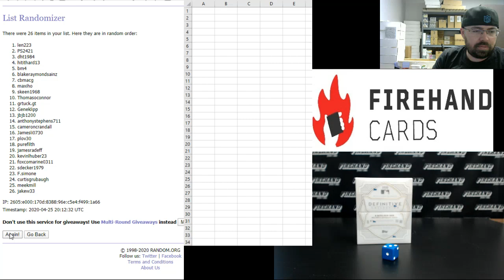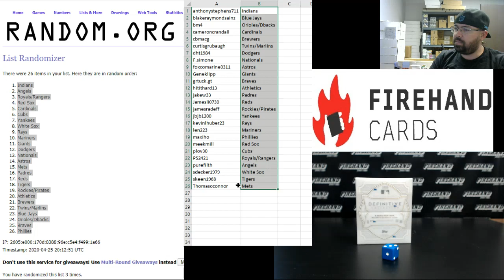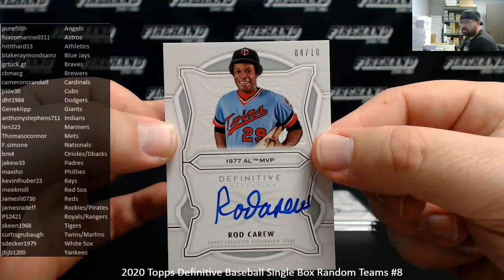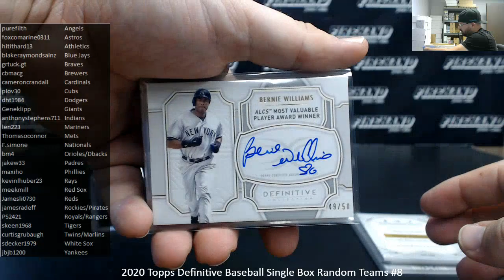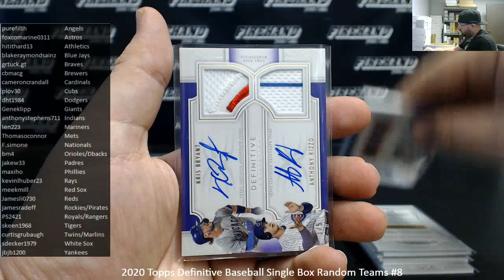4/25/2020 2020 Topps Definitive Baseball Single Box Random Teams #8